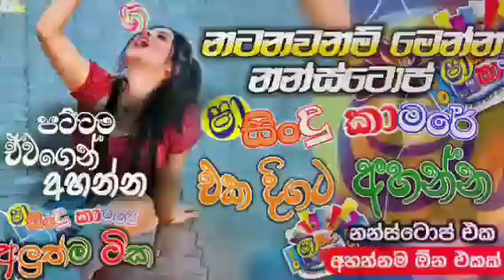Shaa fm Sindu Kamare Nonstop 2024 | Best Sinhala Nonstop | New Sinhala Nonstop 2024 | Sinhala Songs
▶Present By - ‪​⁠  @Shaa Infinity

▶ ඔබට කිසියම් ප්‍රශ්නයක් හෝ ඉල්ලීමක් තිබේද?
▶ කරුණාකර අප හා සම්බන්ධ වන්න...!
:     .ılı.——Volume——.ılı.
: Min- – – – – – – – – -●Max

🏷️Tune On The Bell Icon Receive Channel Notification..

Shaa Infinity Music 2024..!!